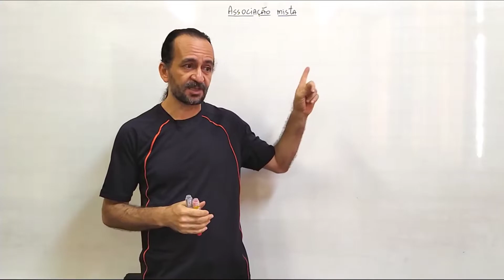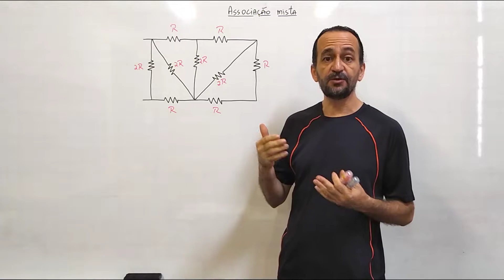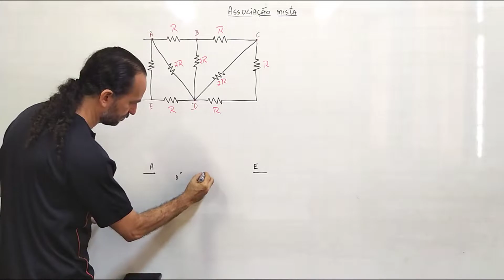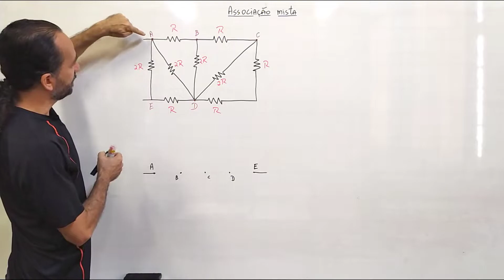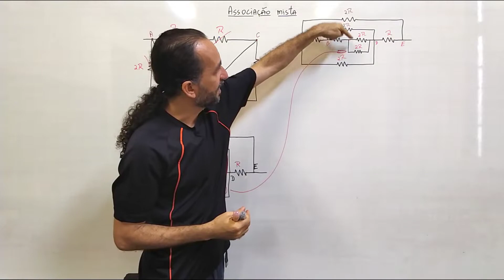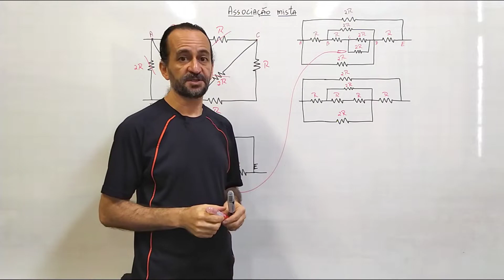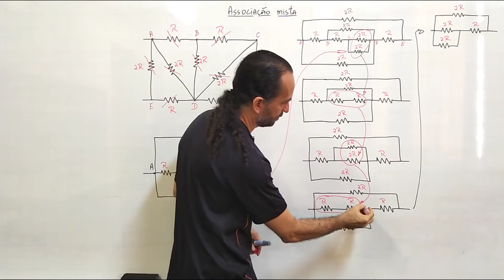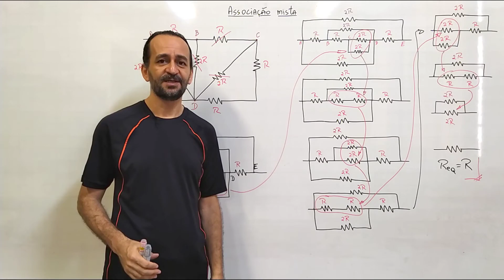Como resolver associações mistas de resistores?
Nesse vídeo falamos um pouco mais sobre associações de resistores. Embora associação em paralelo e série sejam simples, quando elas são misturadas, formando a associação mista, podemos ter desenhos bem complexos e difíceis de entender. Aqui apresentamos uma maneira de resolver associações mistas de resistores que, num primeiro momento pode ser trabalhosa, mas com um pouco de prática pode se mostrar uma saída bem interessante para esse tipo de circuito. Espero que apreciem.
Ah, e deixa aquele like esperto pro canal! Valeu!